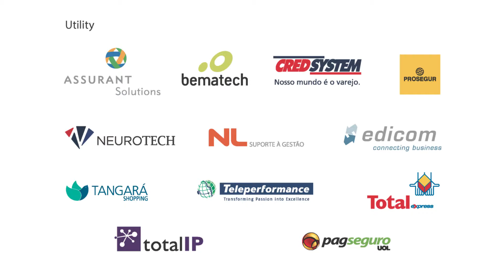FÁTIMA BANA ( TAM VIAGENS ) PARTICIPA DO BR WEEK 2014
Fátima Bana - E-commerce Head - TAM Viagens participa do Brazilian Retail Week 2014 e fala sobre VOANDO ALTO: O VAREJO DE TURISMO E O E-COMMERCE COMPETITIVO.